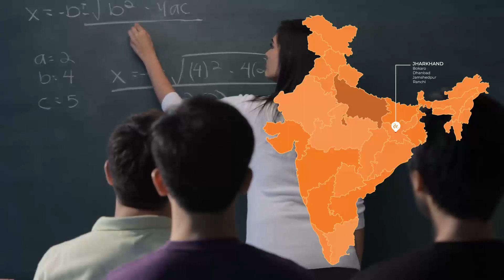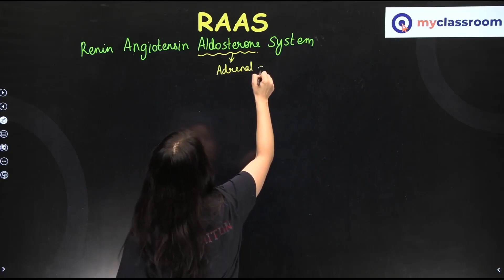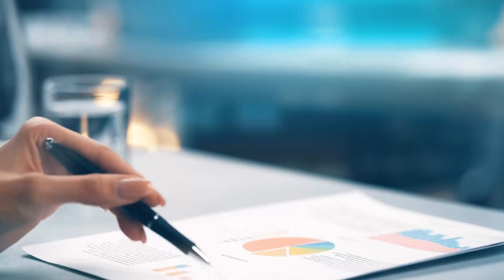Puruda Powered by myclassroom (English) Intro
Legacy of 7 years in helping students of Bokaro and Jharkhand secure top ranks in IIT-JEE and NEET